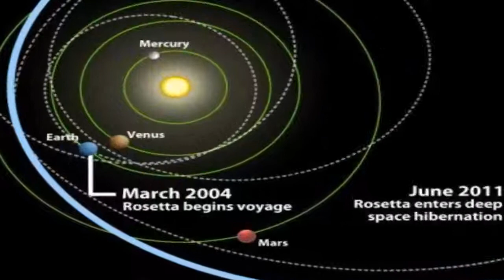Europe’s Rosetta becomes the first spacecraft to goes into orbit around comet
After a ten-year journey, the European Space Agency's spacecraft Rosetta has caught up with a comet in travelling in space.

It is the first time in history a space probe has orbited a comet.

Rosetta will be able to provide scientists with information on the 4km-wide lump of ice and rock dust in more detail than ever seen before.

In November, Rosetta will release a small robot lander, Philae, down onto the comet's surface.

Rosetta will stay with the comet, which is called 'comet 67P', until December 2015.

The spacecraft started its journey from Europe's Spaceport in French Guiana, South America on 2 March 2004.

It has since travelled more than six billion kilometres, passing Earth three times and Mars once.

It has even flown past two asteroids.

Rosetta was put into deep-space hibernation for over two years as it travelled out to the orbit of Jupiter.

At this distance from the Sun, the spacecraft could not make use of its solar power panels. It was awoken in